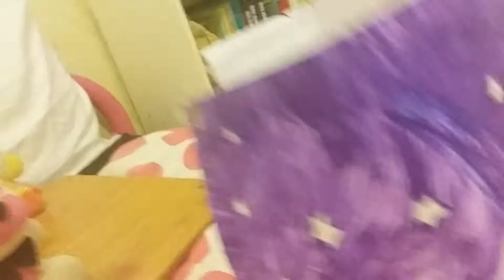Fnaf night 1